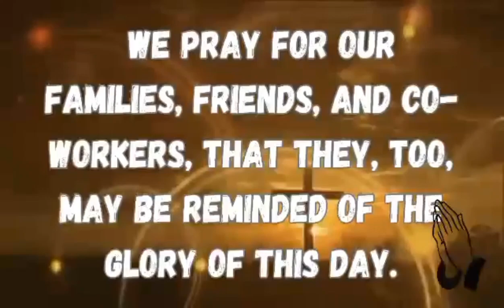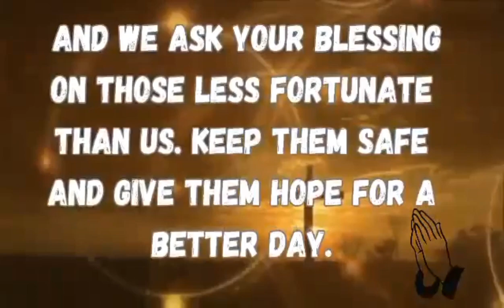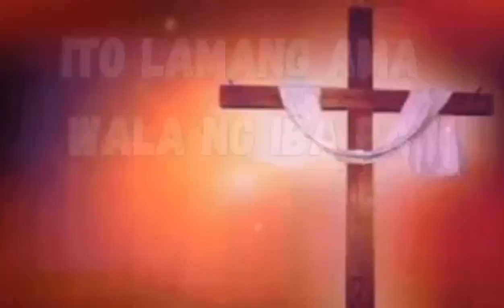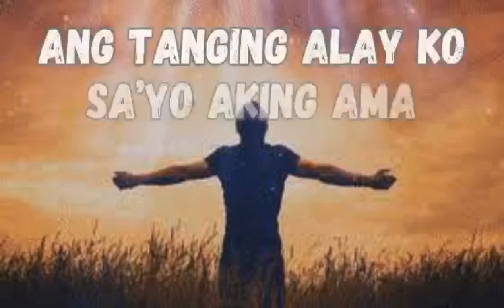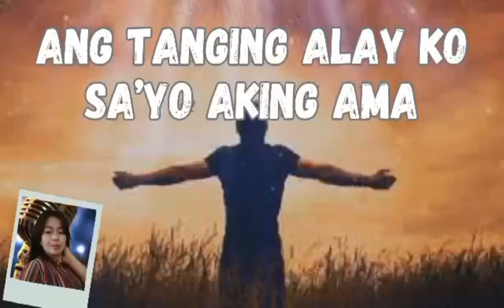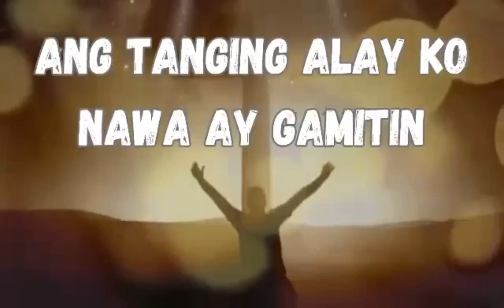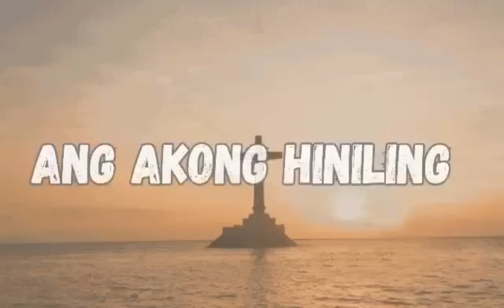MY PRAISING SONG/COVER SONG